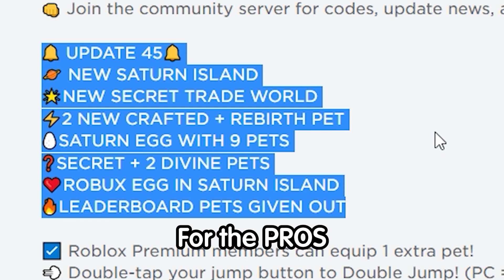ALL SECRET MYTHIC PET *SATURN* UPDATE CODES In CLICKER SIMULATOR CODES| ROBLOX Clicker Simulator!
In this video i share all the new codes in clicker simulator new codes !